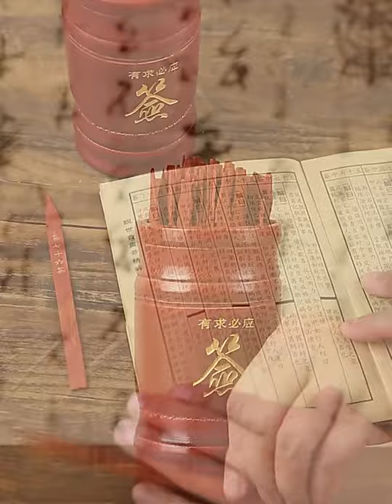죽공예품 서죽 산대 산가지 주역64괘 육효점괘 점사 점술용품